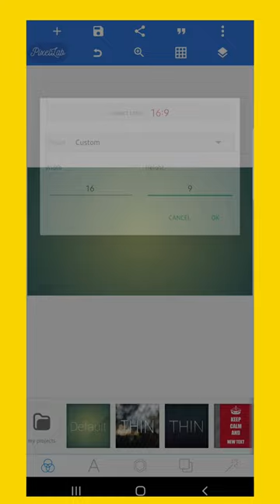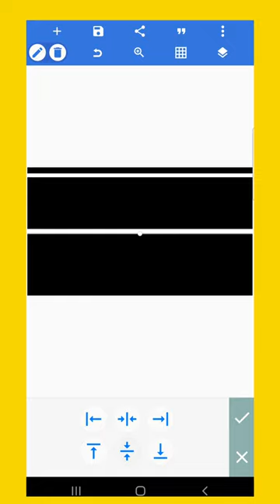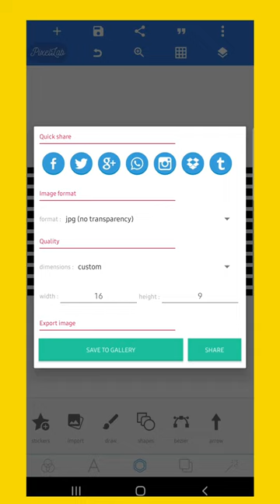Brad White Lines black background combinations wallpaper design in mobile